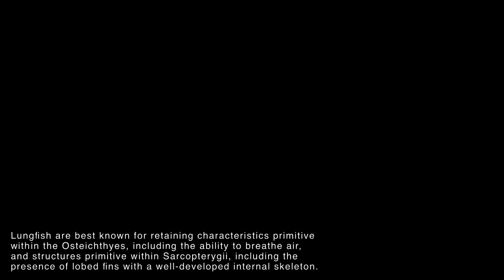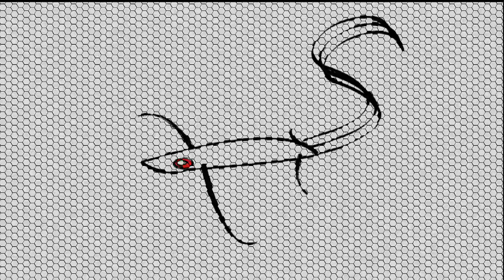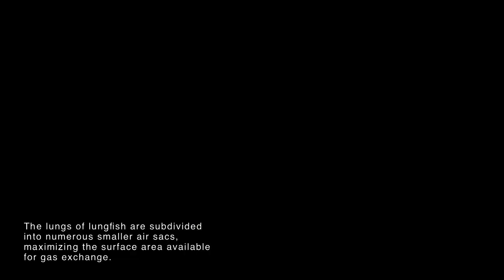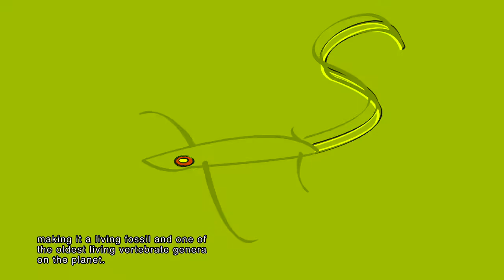GETTING HIGH - Dipnoi Fish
Getting High. Visual for Dipnoi Fish live performance in Berlin c/o RAW.
Visuals report some news about th strange fish from which the artist took his name.
The track lyrics are about some past normal daily life experiences which return back to the memory and become meaningful moments of a relationship.